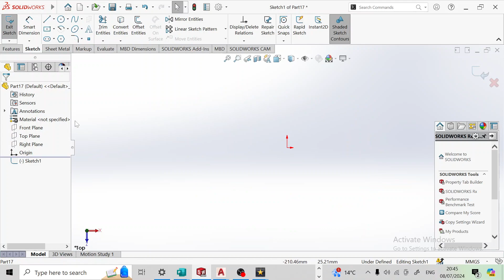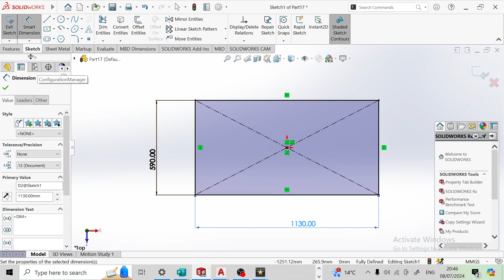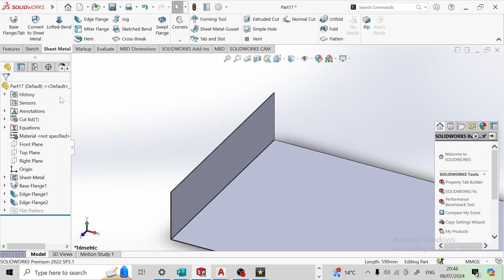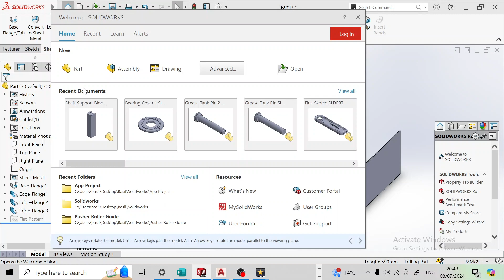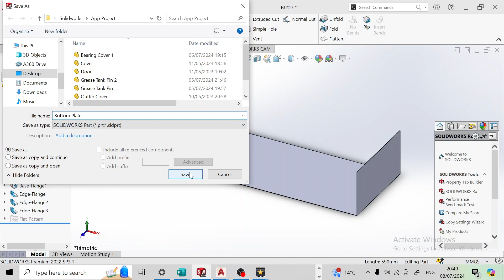30 Day CAD Challenge Day 4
Design of a Grease Tank

Item 4 of Day 4 Bottom Plate

Done in Soildworks

How to master Solidworks by having a 30 Day of Small models then join them to form and assembly.